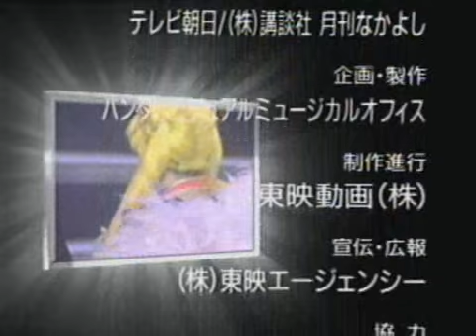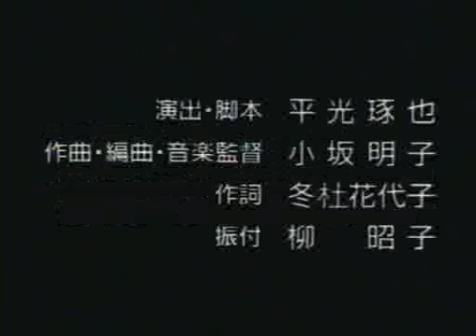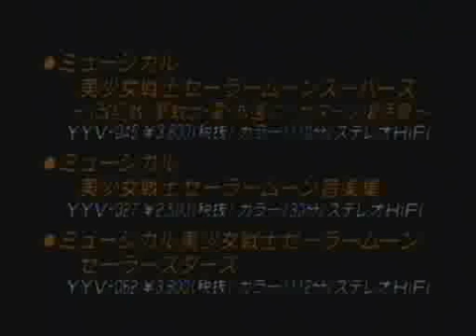SeraMyu 1998 - CurtainCal & Fin ~ [Eien Densetsu K Parte 02]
SM Musical 1998 - Curtain Call & Final ~ [Eien Densetsu Kaiteiban]Parte 02

Include Clips of Curtain Call Final - La Soldier - Densetsu Seitan

If you wish many clips of Sera Myu from 1993 to 2005 with quality of DVD Rip visits this page and you register yourself

1.- La Fatalite Sei Senshi ~ [All Sailor Senshis]
2.- Densetsu Seitan ~ [Full Cast]
3.- Double Moonlight Romance ~ [Full Cast]
4.- Curtain Call Final ~ [Full Cast]
5.- La Soldier ~ [All Sailor Senshis]
6.- Promo ~ [New Stage 2]